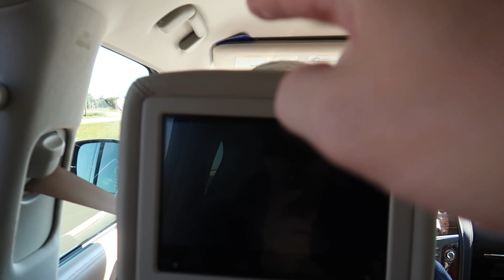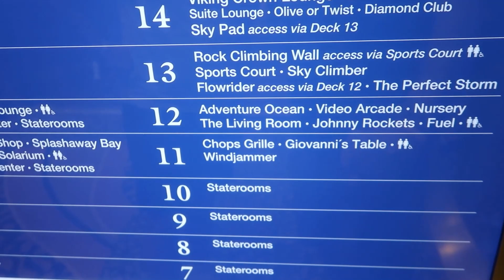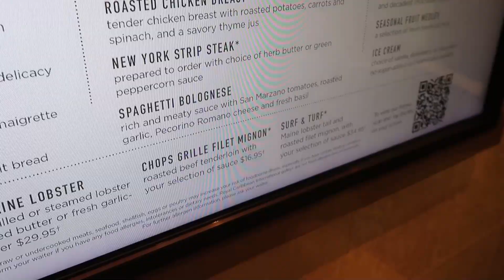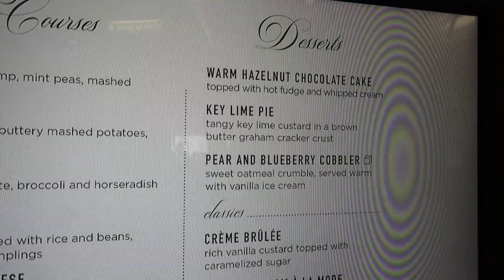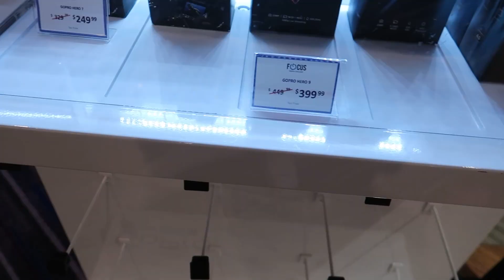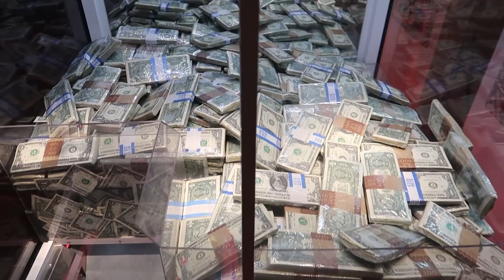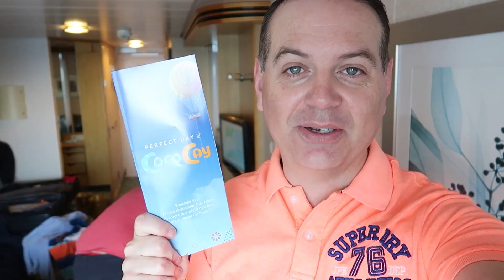ROYAL CARIBBEAN BAHAMAS CRUISE TRAVEL DAY | INDEPENDENCE OF THE SEAS FLORIDA VLOGS JAN 2022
ABOUT US

LICENSES